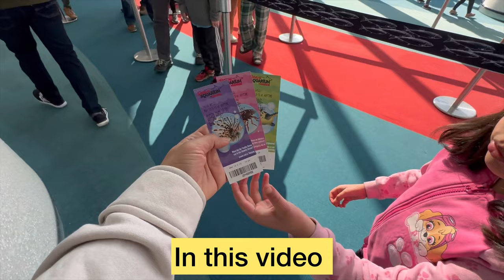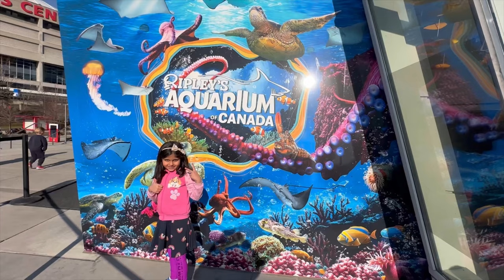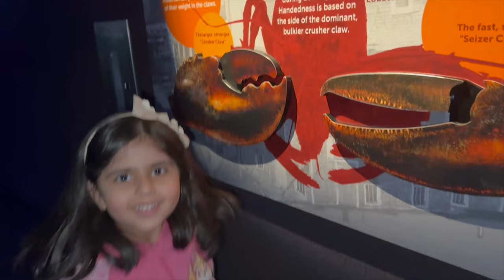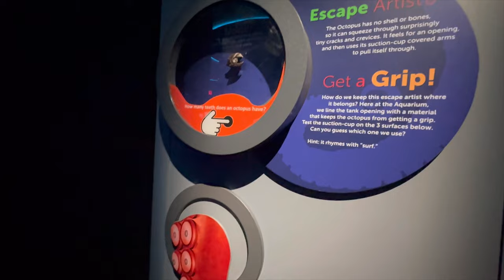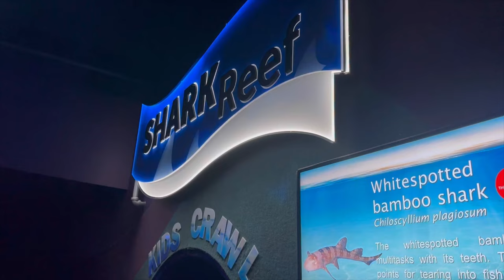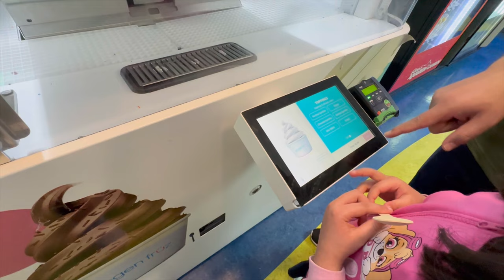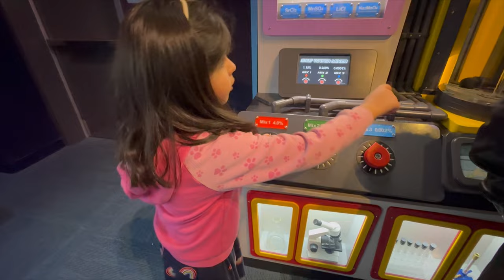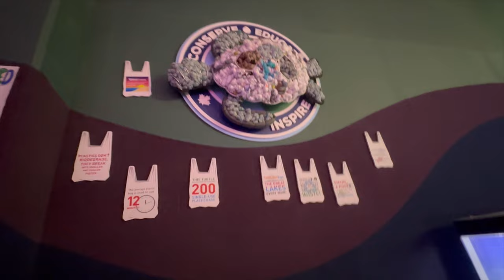Ripley's Aquarium of Canada in downtown Toronto| the gujjufamily in canada | Gujarati vlog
Struggle in Canada :- Vlog 56 | Struggle of international students in canada | Survival jobs in canada | jobs in canada

Canada to India | gujarati in canada | life in canada | gujarati ba in canada | ba chalya india

   India to canada vlog |ba in canada|special one from India to canada |family reunion|life in canada

Niagara Falls full day vlog | Gujarati family in canada | canada ma gujarati life| USA canada border

First baseman appartment :- Our First Basement apartment in Canada | The Gujju Family in canada | Gujarati in canada

Hi, we are The Indian family in Canada. We are from Gujarat India and currently living in Ontario Canada.
This channel is all about our life in Canada and things we do! Some time funny some time crazy some time just normal.
We have cute daughter Pihu, my husband Ronak Dave and I am Rucha Dave.
We are normal working professionals and living life in Canada.
Thank you for reading description! Jay sheee krishna !